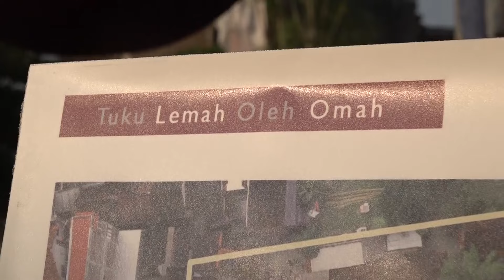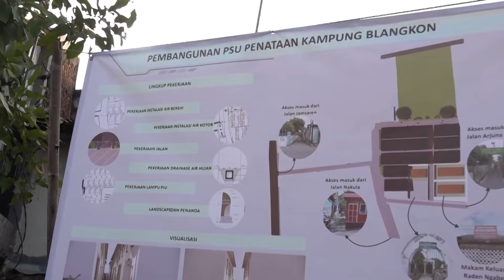Program OPTIMIS, Wujudkan Mimpi Warga Kampung Tinalan Dapat Hunian Layak Gratis